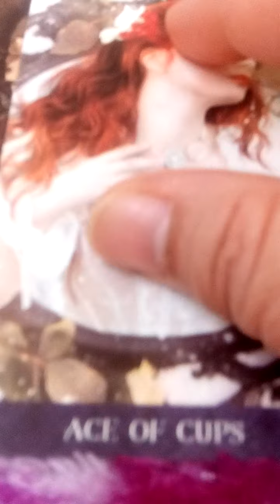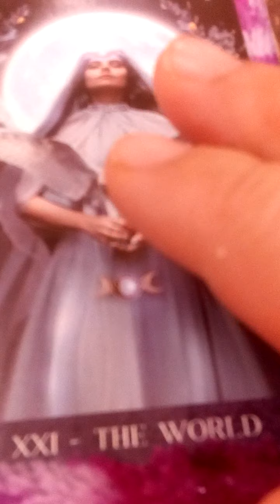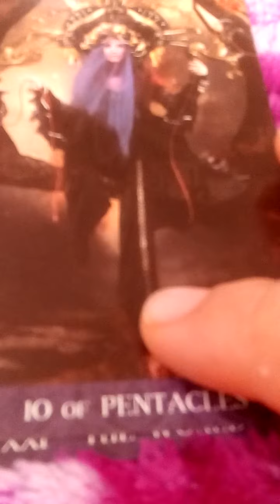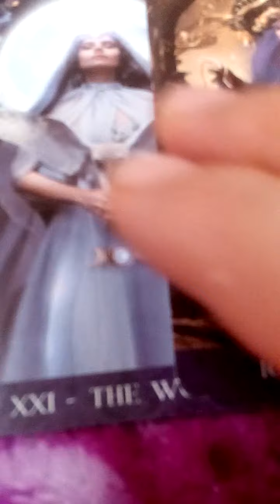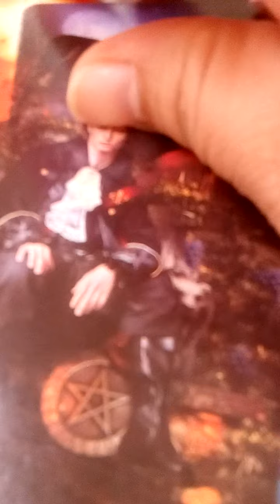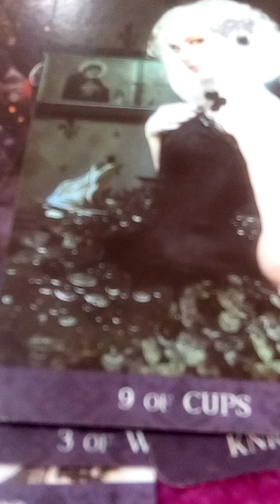รับดูวิธีแก้ปัญหาชีวิตแก้ปัญหาต่างๆด้วยไพ่ทาโร่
ทีมหมายเลข 1 เวลา 9.06
ทีมหมายเลข 2 เวลา 26.10
ทีมหมายเลข 3 เวลา 36.38
ทีมหมายเลข 4 เวลา 45.45
ทีมหมายเลข 5 เวลา 1.02.40
ทีมหมายเลข 6 เวลา 1.05.02

ทีมหมายเลข 1 เวลา 3.00
ทีมหมายเลข 2 เวลา 15.00
ทีมหมายเลข 3 เวลา 21.33
ทีมหมายเลข 4 เวลา 32.40
ทีมหมายเลข 5 เวลา 39.39
ทีมหมายเลข 6 เวลา 46.12

Mixed

1. aetarot24
2. panya599

คำค้น

จิตวิทยา, สร้างแรงบัลดาลใจ, ดูดวงเปลื่ยนชีวิต, อรมณีจันทร์, ดวงแม่น, หมอดูแม่นมาก, ดูดวงออนไลน์, หมอดูออนไลนhi์, มัลลิมณี, พยากรณ์, เลือกเลข, เลือกไพ่, ไพ่ทาโร่, ไพ่ยิปซี, ไพ่ออราเคิล, เริ่มต้นชีวิใหม่,tarotcard,oraclecard,zodiac,horoscpe,fortuneteller,plam,astrology,miraclelove,angletarot,mystics,witch,plams,wiccamagic,Youtuberhoro,nualwonhora,onmanijan,musiccover,ดวงทั่วไป,ดวงความรักเน้นๆ,ดวงรายเดือน,ดวงรายวัน,ดวง12ราศี,นักกษัตร,ราศีมังกร,เมษ,มีน,กุมภ์,พฤษภ,เมถุน,กรกฎ,สิงห์ ,กันย์,ตุลย์,พฤกจิ,ธนู,ได้เจ้าแม่กวนอิม